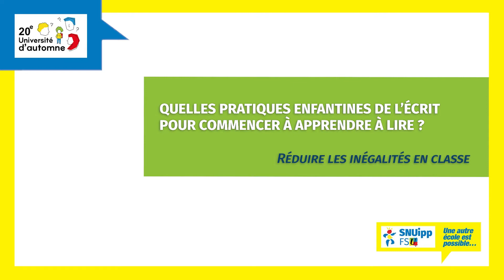Christophe JOIGNEAUX - Maternelle : comment faire en classe ?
Lors des UDA (Universités d'Automne) du SNUipp-FSU en 2021, Christophe Joigneaux, Professeur des Universités à l'INSPE de Créteil et membre de l'équipe ESCOL, ancien Professeur des Ecoles  nous présentait une conférence intitulée "Quelles pratiques enfantines de l'écrit pour commencer
à apprendre à lire ?"